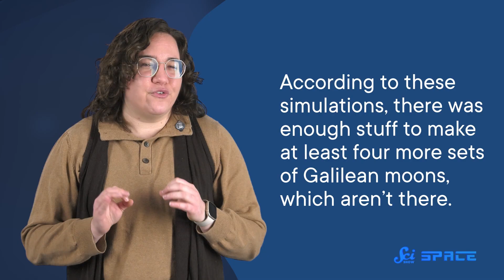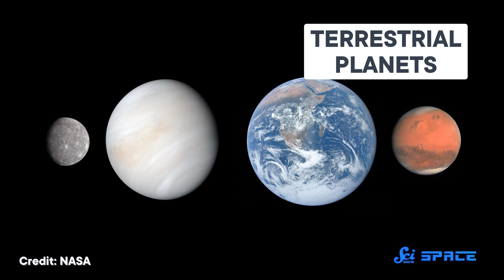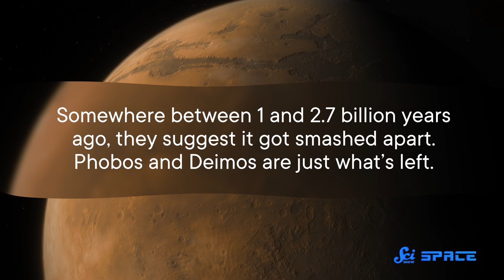Is Our Solar System Missing Moons?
You might be pretty confident that when a moon is there it’s there to stay, but that’s not always the case. Moons may have a history of disappearing.

Correction:
05:19 Well, this is half right. The moons don't actually orbit the same distance from Mars and orbit on opposite sides of the synchronous radius. Sorry about the mistake!